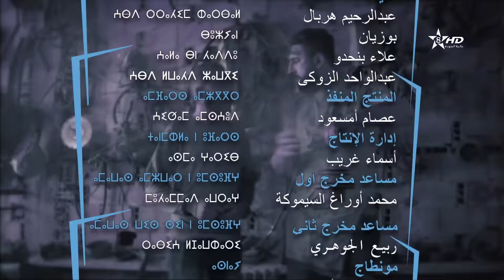Thawat Khe Thawat épisode ثواث خ ثواث الحلقة 29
Ch3ayeb D Ramadan شعيب ذ رمضان